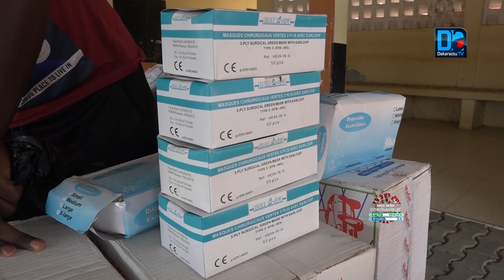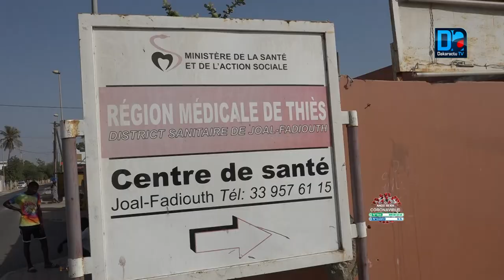Le sac prêt a barrer la route au covid-19 a Joal fadiouth